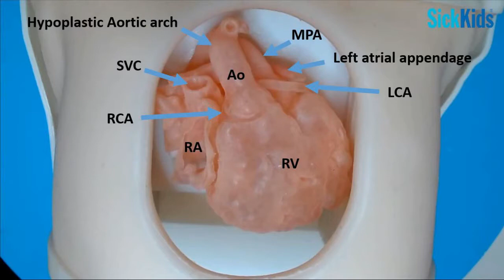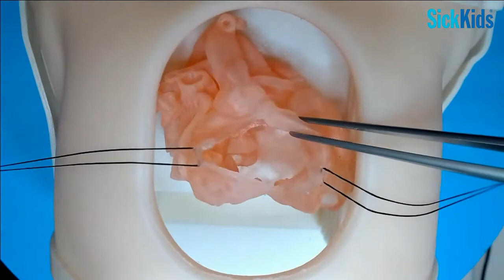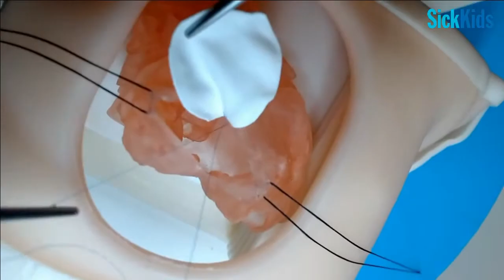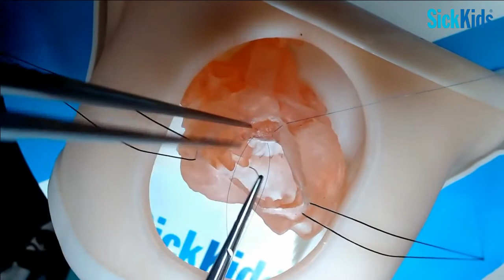HOST - Single-stage Taussig-Bing repair (ASO+VSD closure+Ao reconstruction) on 3D model (FULL)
This training video is from the Hands-On Surgical Training (HOST) course, which utilizes 3D-printed heart models to coach trainee surgeons in complex heart surgical procedures. Here is a demonstration of the single stage repair of a Taussig-Bing anomaly. The VSD is exposed with a right ventriculotomy and closed with a continuous suture technique. This is followed by an arterial switch and aortic arch reconstruction. The coronary buttons are reimplanted by the closed technique.